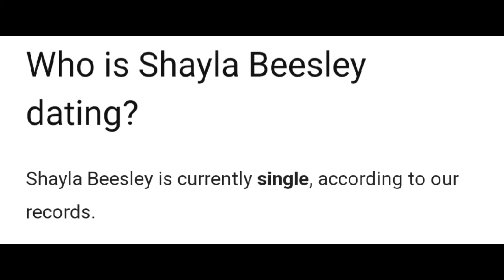My wife is not dating anyone? 😂